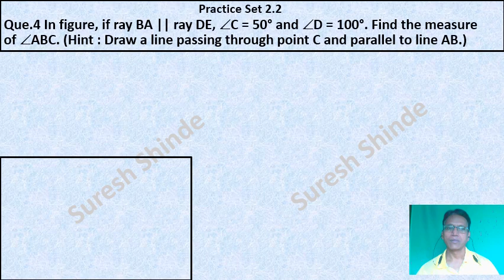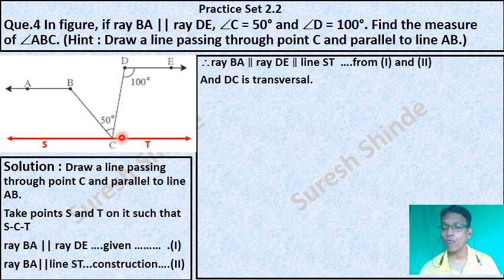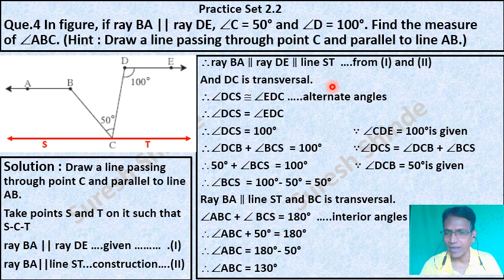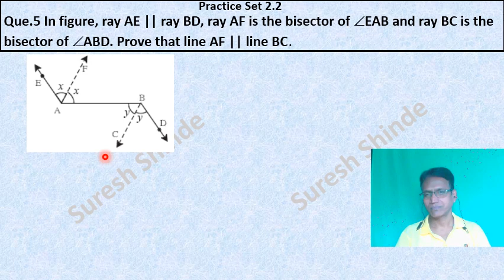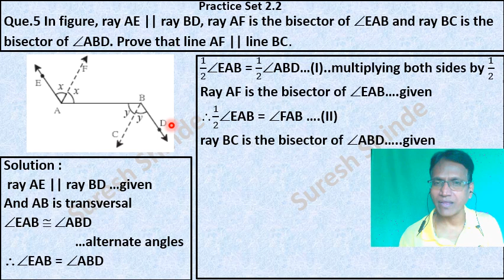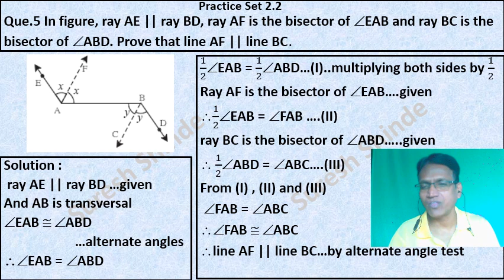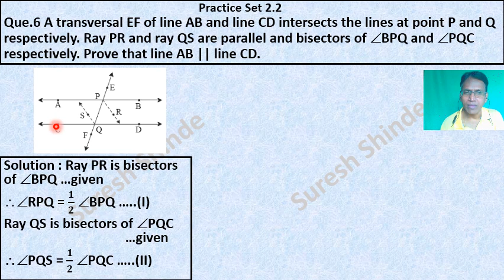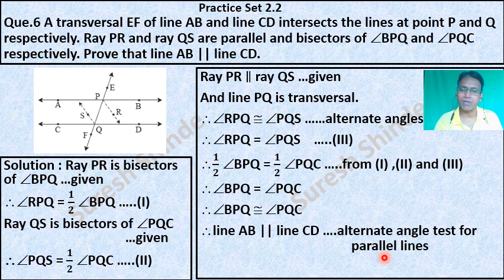Std - 9th - Semi English -Maths-2-Ch-2-Parallel Lines-Practice Set 2.2 (Part 2) - Shri.Suresh Shinde